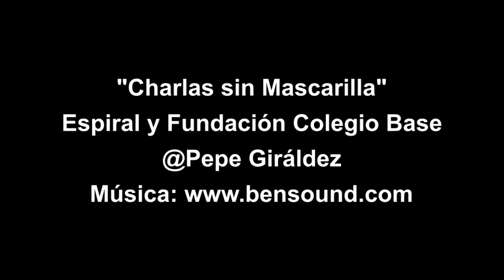Charlas sin Mascarilla - Juan Nuñez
"Charlas sin Mascarilla" pero sin riesgo. Sin riesgo porque se hacen a la distancia y, sin riesgo también, porque se hacen entre amigos inmunizados ya con ilusión y trabajo.
Charlas sin Mascarilla pretende recoger las impresiones de los protagonistas de "Colaborar para Enseñar" sobre la Jornada que Fundación Base y Asociación Espiral realizamos anualmente y que pone su foco en el trabajo colaborativo intercentros.
Pronto tendremos testimonios de más profesionales de la enseñanza que recogeremos en este canal